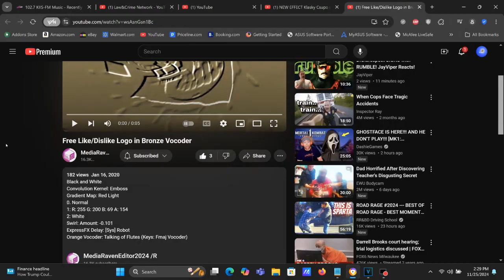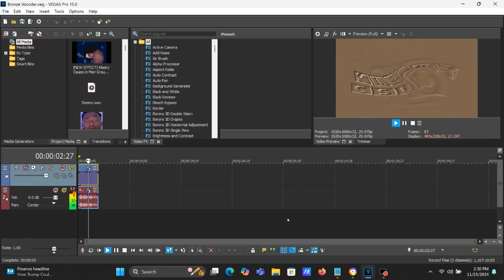How To Make Bronze Vocoder On Vegas Pro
Made on Monday, November 25, 2024, 2:35:14 pm to 2:35:29 pm

Fixed Adjustment: (0:05 - 0:18) The Gradient Map column 1 (the second spot) for Bronze Major is actually G: 155, not G: 200. So, this applies to Bronze Vocoder.

How To Make Bronze Vocoder:

(VideoFX)

1st: Black and White - (Default) to 100% Black and White

2nd: Convolution Kernel - Emboss

3rd: Gradient Map - Bronze Major/Bronze Vocoder

After choosing "Red Light", let's customize the adjustment below.

[0 1 2]

0; R:   0, G:   0, B:   0, A:   0
1; R: 255, G: 155, B:  69, A: 153
2; R: 255, G: 255, B: 255, A: 245

4th: Swirl - Amount: -0.101/Silver, Brass, Bronze and Copper Vocoder

After choosing "Maximum Swirl, Clockwise", "Medium Swirl, Clockwise", "Maximum Swirl, Counter Clockwise", "Medium Swirl, Counter Clockwise" and "Reset to None", let's customize the adjustment below.

Amount: -0.101

(AudioFX)

1st: ExpressFX Delay - [Sys] Robot.

2nd: Effect (Orange Vocoder) - TALKING OF FLUTES... (Fmaj VOCODER KEY SET)

After choosing " TALKING OF FLUTES...", let's customize a set of keys below.

Keyboard

Key Set:

White Keys:

4th White Key
8th White Key
11th White Key
13th White Key

Free Like/Dislike Logo in Bronze Vocoder

Klasky Csupo in Bronze Vocoder